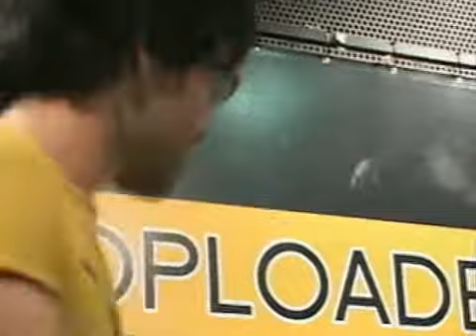Télépathique - Chicken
Banda Télépathique toca ´Chicken` na session do programa Poploaded do iG, apresentado por Lucio Ribeiro e Fabio Massari.